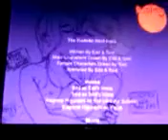Eddworld the dudette next door dub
Edd and tord meet a hot girl next door